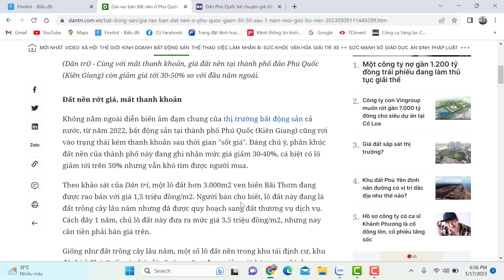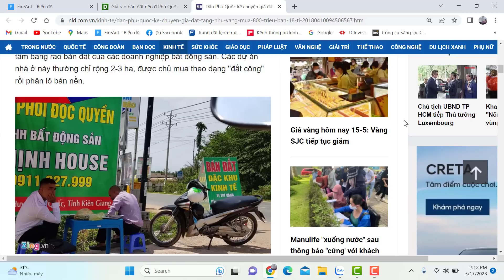Đất nền ở Phú Quốc ồ ạt giảm giá 30 - 50%. Thời hoàng kim đã qua